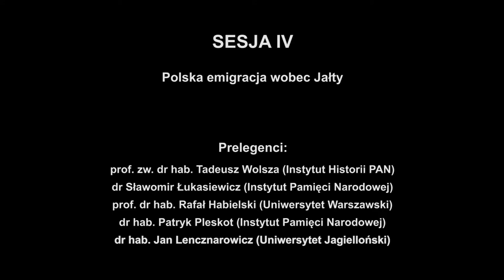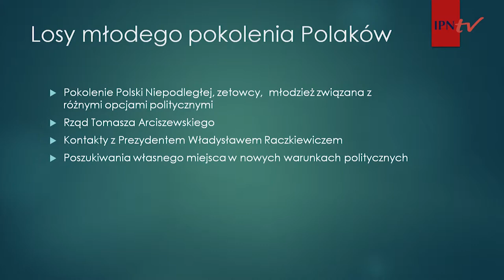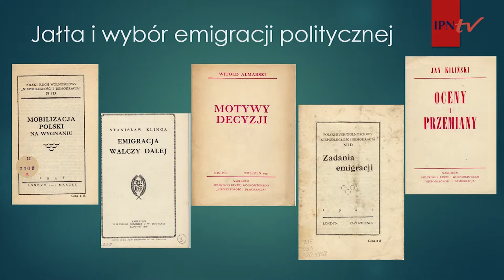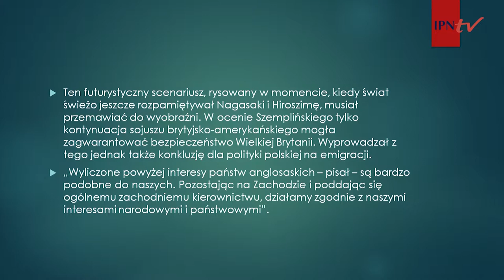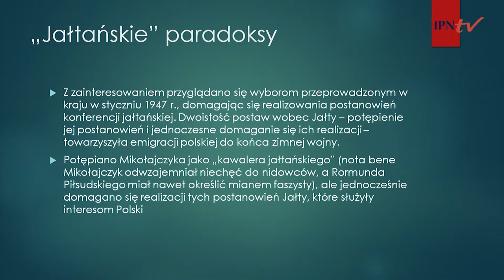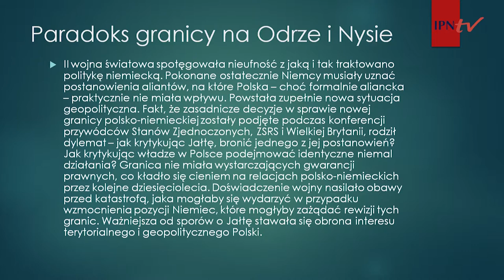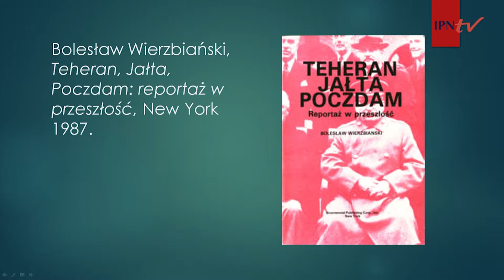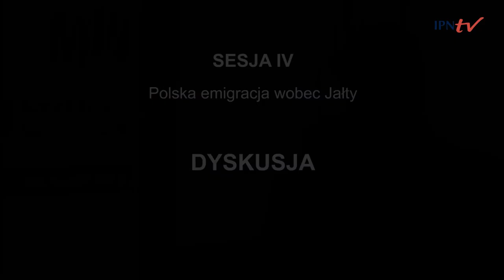IPNtv Konferencje: Sesja 4 – Polska emigracja wobec Jałty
Jałta – rzeczywistość, mit, pamięć.

Sesja 4. Polska emigracja wobec Jałty.

Prelegenci:

0:20 prof. Tadeusz Wolsza – Reakcje rządu emigracyjnego i stronnictw politycznych.

28:19 dr Sławomir Łukasiewicz – Powstanie Polskiego Ruchu Wolnościowego „Niepodległość i Demokracja”.

53:49 prof. Rafał Habielski – Reakcje społeczności emigracyjnej

1:17:23 dr Patryk Pleskot – „Odrzucić Jałtę”. Upamiętnianie postanowień jałtańskich w działaniach polskiej emigracji na przykładzie Polonii w Australii w latach 80.

1:39:06 dr hab. Jan Lencznarowicz – Wyobrażenia Jałty w dyskursie emigracyjnym.

2:04:30 dyskusja